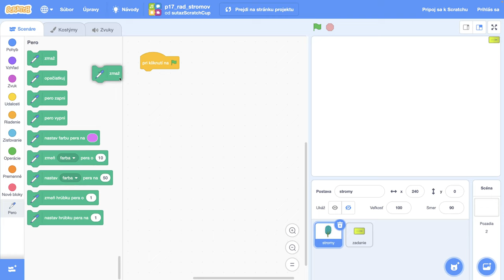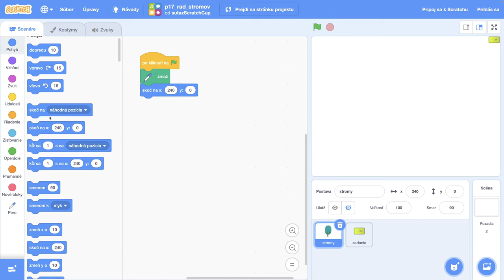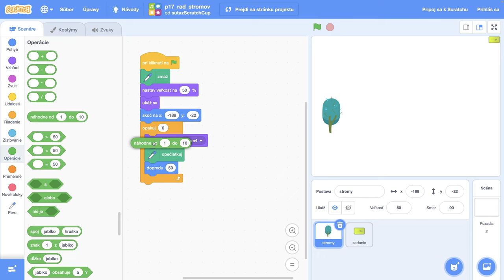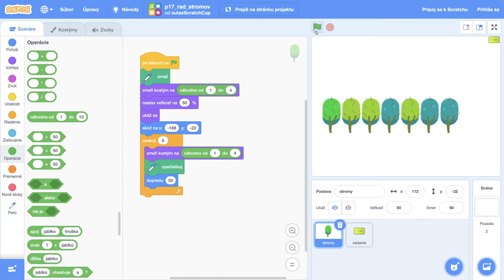🛖 Rad stromov - ScratchCup